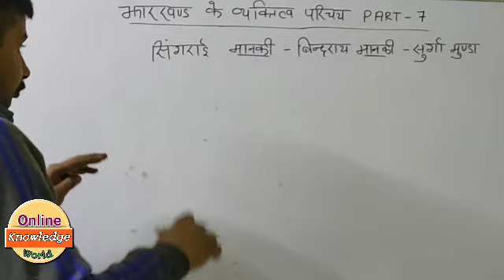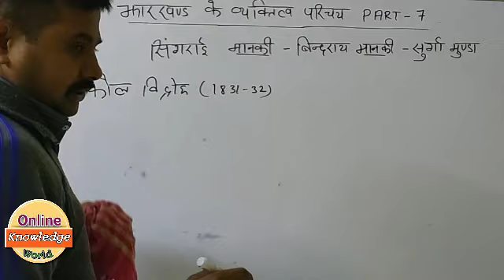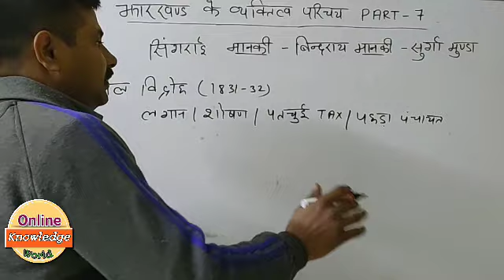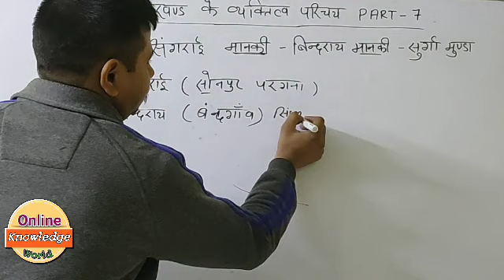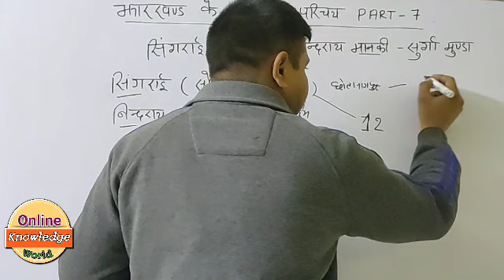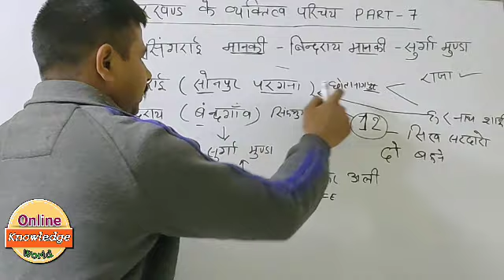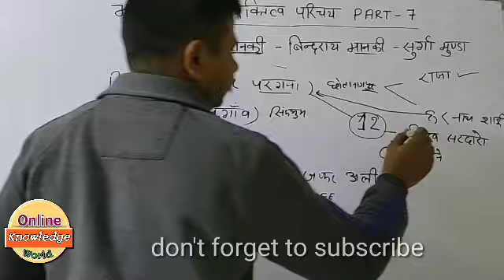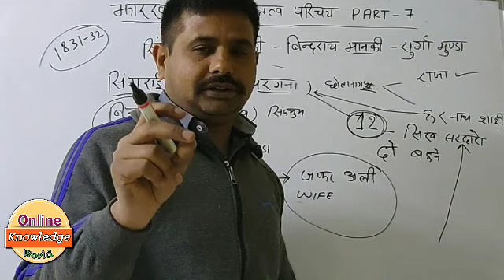झारखण्ड के विभूति Part-7|Sindrai Manki| Bindrai Manki|सिंदराय मानकी|बिंदराय मानकी|JSSC GK|JPSC GK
Sindrai manki| Bindrai manki |सिंदराय मानकी |बिंदराय मानकी | झारखंड व्यक्तित्व Part-7 | Jharkhand GK

झारखंड के विभूति Part 33:-
झारखंड के विभूति Part 34:-
झारखंड के विभूति Part 35:-
झारखंड के विभूति Part 36:-
झारखंड के विभूति Part 37:-
झारखंड के विभूति Part 38:-
झारखंड के विभूति Part 39:-
झारखंड के विभूति Part 40:-
झारखंड के विभूति Part 1:-